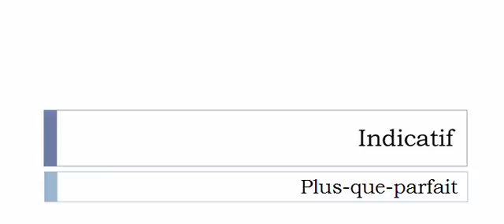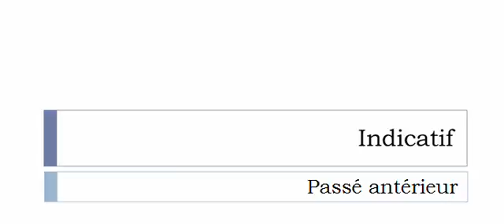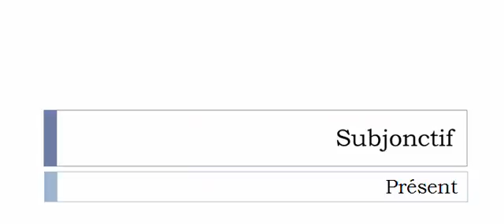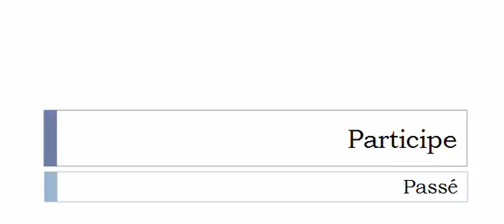Conjugate French verb # Risquer = chance